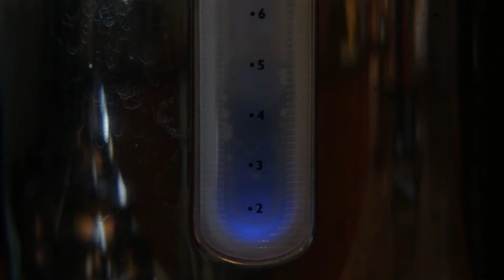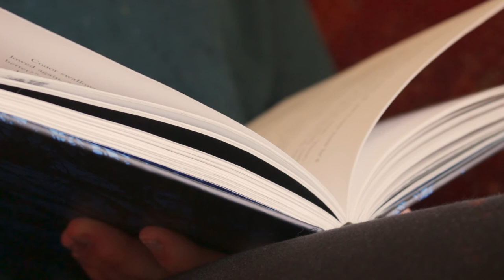Thrice Upon A Time by Matthew Tucker